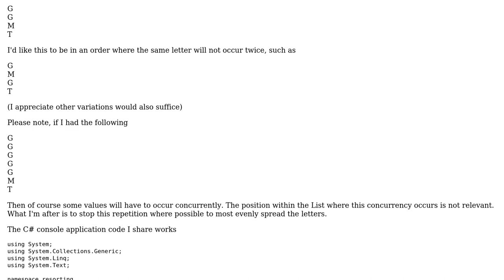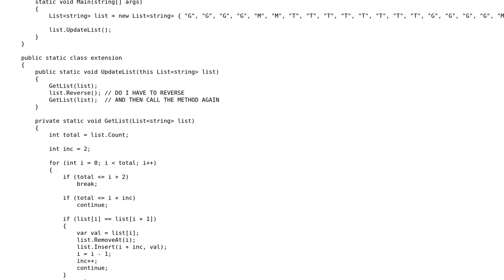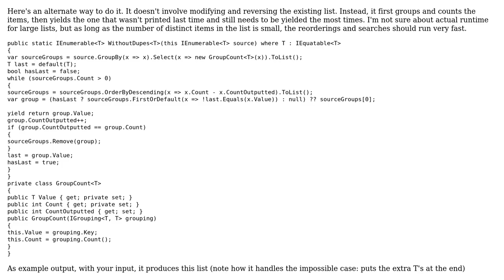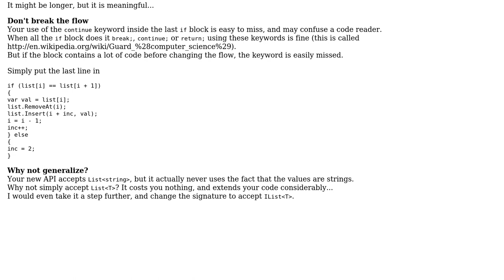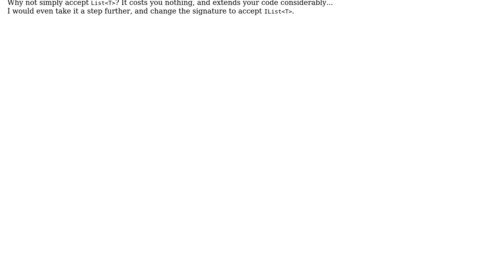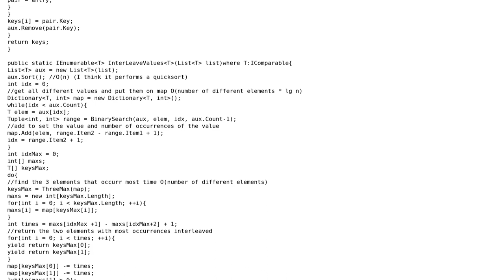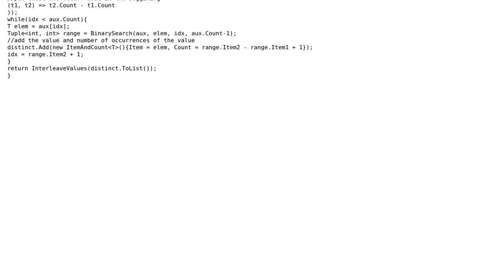Code Review: List with no sequential repeats (where possible) (4 Solutions!!)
Code Review: List with no sequential repeats (where possible)

With thanks & praise to God, and with thanks to the many people who have made this project possible! | Content (except music & images) licensed under CC BY-SA | Music | Images & others | With thanks to user Uri Agassi user Tim S. user Dave user Bruno Costa user Ben Aaronson and the Stack Exchange Network Trademarks are property of their respective owners. You are responsible for your own actions.